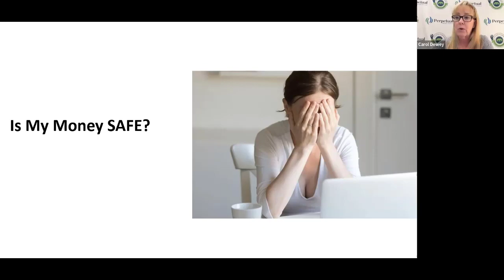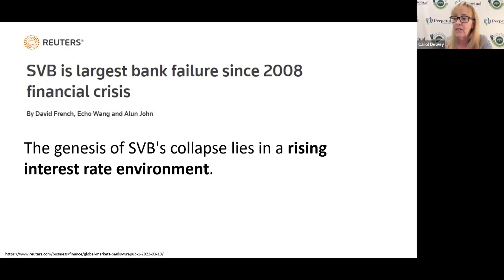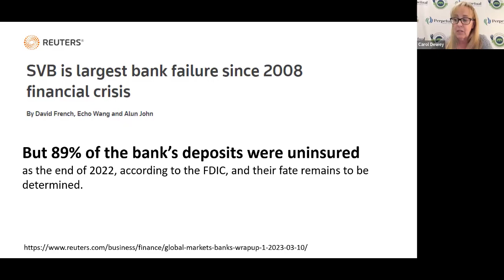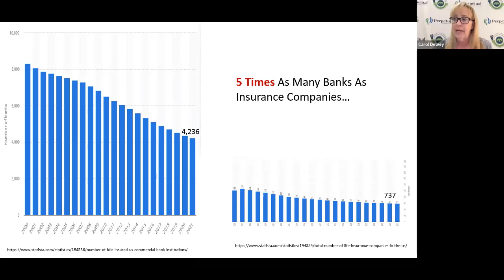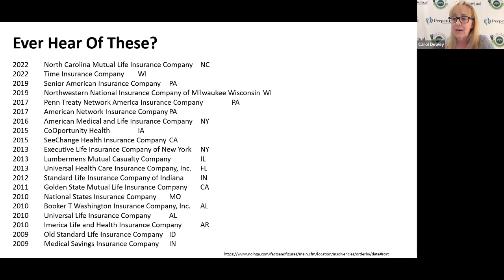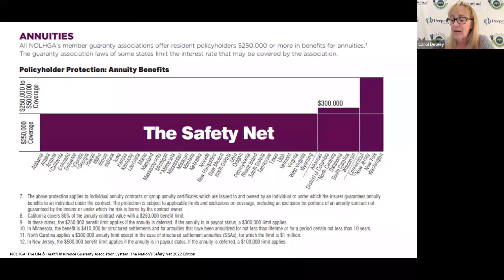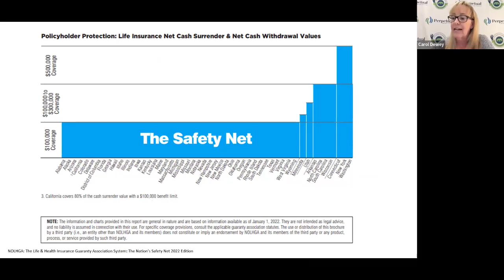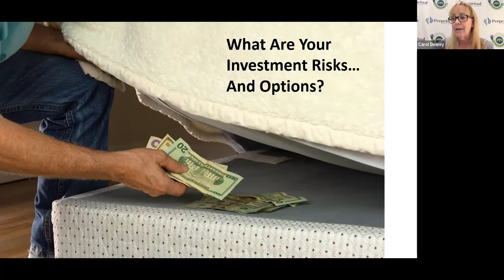Is Your Money Safe? - The Silicon Valley Bank Fallout | Carol Dewey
Welcome to this week's episode of "Navigating an Abundant Retirement Radio." I'm your host, Carol Dewey, and in today's episode, we'll be discussing a topic that is on many people's minds: the safety of our money in the banking system, especially after the recent collapse of Silicon Valley Bank.

Now, the definition of safe money can differ from person to person, and it's crucial to understand what it means to you. As you may know, the US government insures up to $250,000 in eligible accounts, but many SVB customers had more than that deposited and are now struggling to make payroll.

But don't worry, the US regulators have taken steps to prevent a repeat of the 2008 crisis. Treasury Secretary Janet Yellen, Federal Reserve Chair Jerome Powell, and FDIC Chairman Martin Gruenberg have assured us that the uninsured money will also be covered. However, whether this is a good step for the long-term remains questionable.

Now, let's talk about the three main places people put their money: banks, insurance companies, and Wall Street. When we look at the numbers, we can see that the number of banks has dropped by half since 2000, whereas the number of insurance companies has remained somewhat steady. There are five times as many banks as insurance companies, and there have been 25 times more bank failures than life insurance and annuity companies since 2008.

The reason for this significant difference is the guarantee associations that come in and provide huge protection for policyholders. Each state has a guarantee association that provides minimum benefit levels, with some states offering more protection than others. These associations have provided protection to over 2.65 million policyholders, guaranteed over $26.8 billion in coverage benefits, and contributed approximately $9.1 billion toward fulfilling insurer promises since the early 1980s.

So, it's important to understand what safe money means to you and to carefully consider where you put your money, keeping in mind the protection offered by guarantee associations.